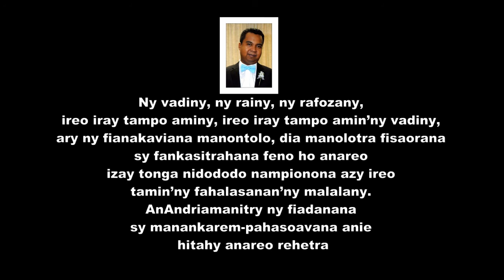Timothy Nathan Rakotonirainy Ampitatafika 1